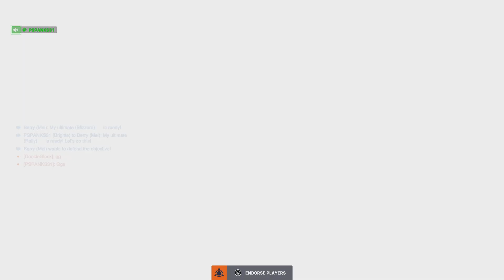My friend is a very good Mei